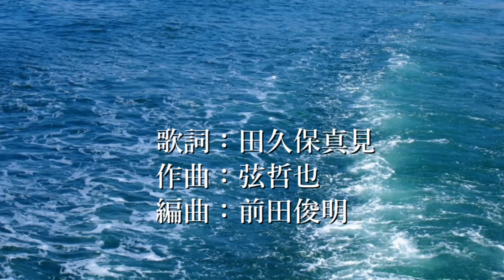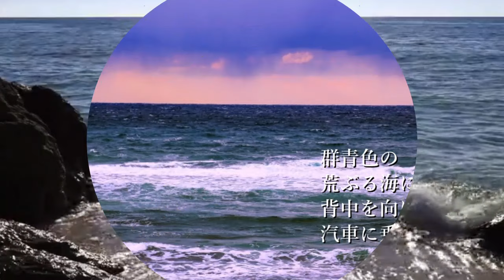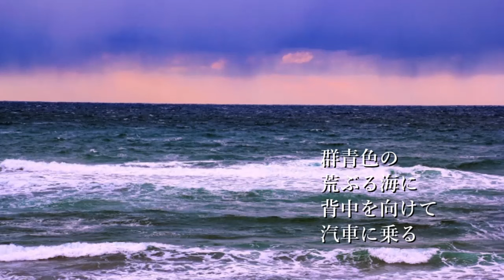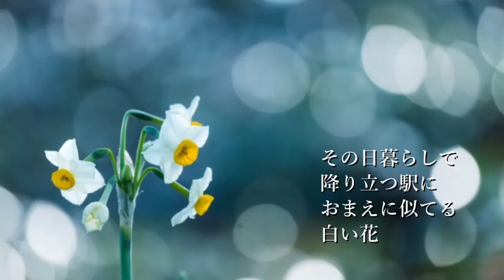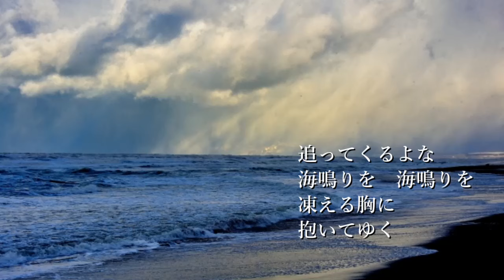北山たけし 海鳴り慕情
北山たけし　有明海
2014年4月23日発売

歌：北山たけし
作詞：田久保真見
作曲：弦哲也
編曲：前田俊明